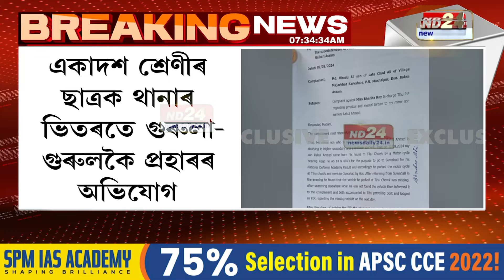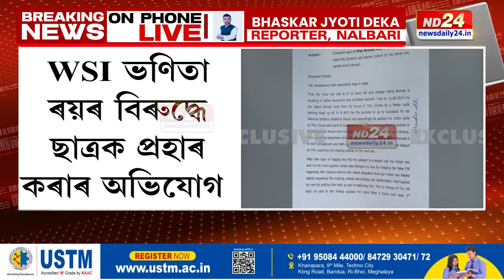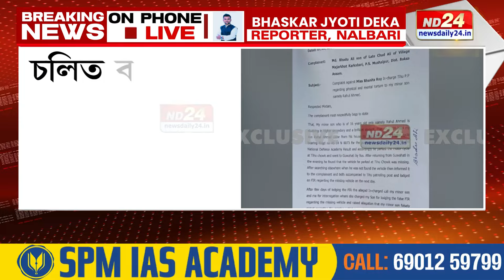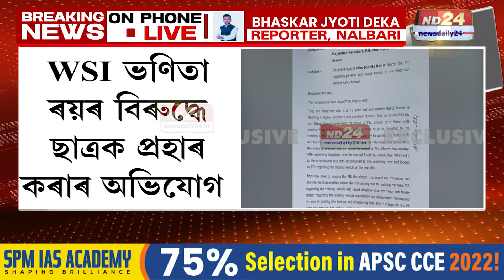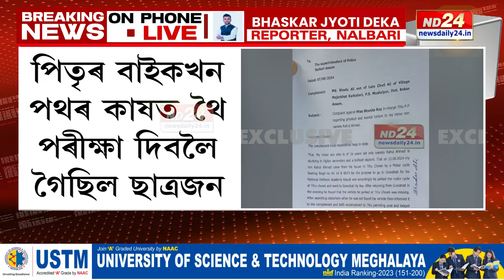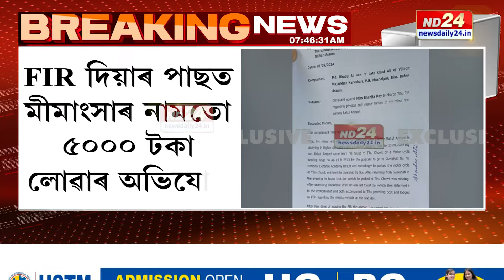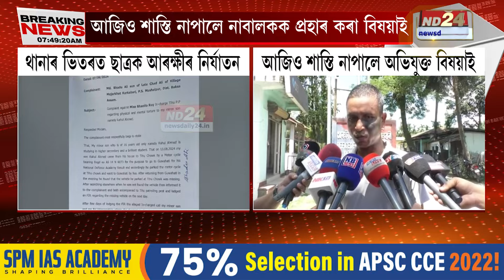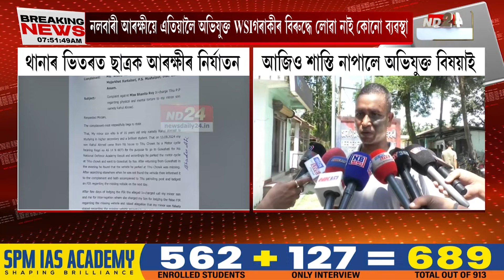Assam News: নলবাৰীত থানাৰ ভিতৰত নাবালক ছাত্ৰক আৰক্ষীৰ নিৰ্যাতন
নলবাৰীত থানাৰ ভিতৰত নাবালক ছাত্ৰক আৰক্ষীৰ নিৰ্যাতন। আজিও শাস্তি নাপালে নাবালকক প্ৰহাৰ কৰা বিষয়াই। একাদশ শ্ৰেণীৰ ছাত্ৰক থানাৰ ভিতৰতে গুৰুলা-গুৰুলকৈ প্ৰহাৰৰ অভিযোগ। WSI ভণিতা ৰয়ৰ বিৰুদ্ধে ছাত্ৰক প্ৰহাৰ কৰাৰ অভিযোগ ।